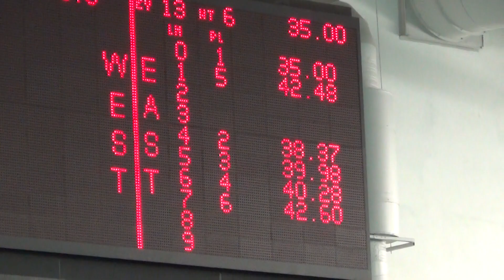2014 May 25 OSC Girls 50M Free Silver Cup Kinsmen Pool E13H6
OSC Girls swimming 50M Freestyle at the 16th Annual Silver Cup hosted by Silver Tide Swim Club at Kinsmen Pool. Event 13 Event 6 of 19. Amelia in lane 6.